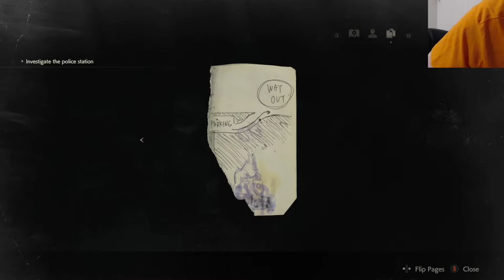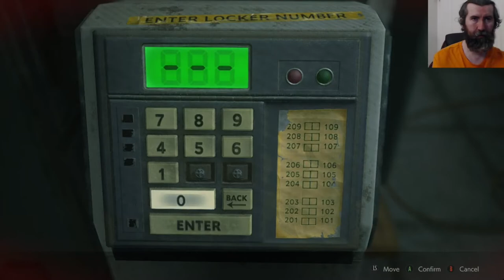First Day on the Job Right: Leon 2nd - Resident Evil 2 Remake ~ Part 4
Me on Twitch playing Resident Evil 2 Remake as Leon S. Kennedy, 2nd Scenario.

Streamed on 15th June 2021.